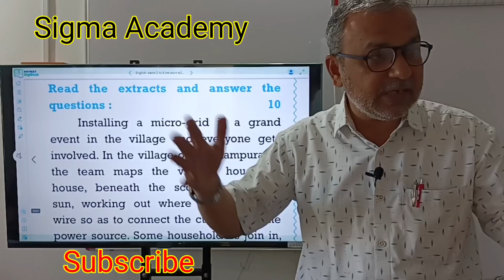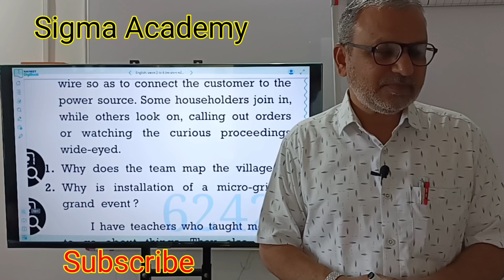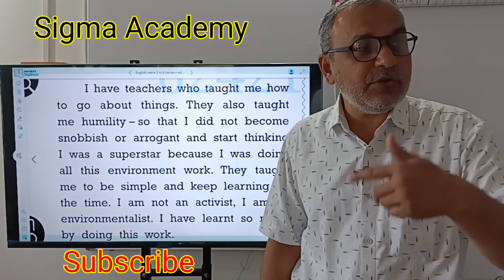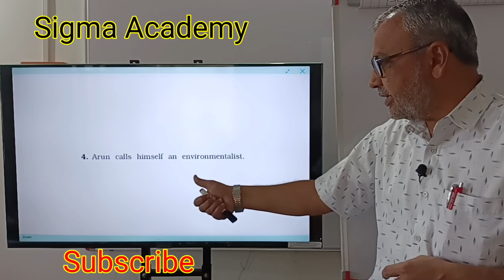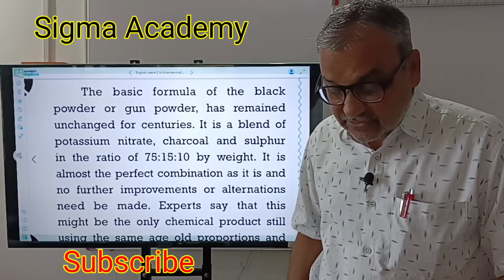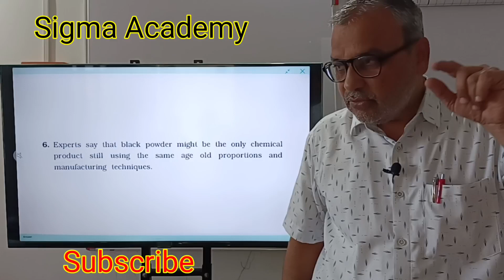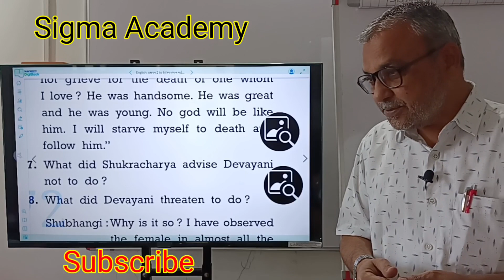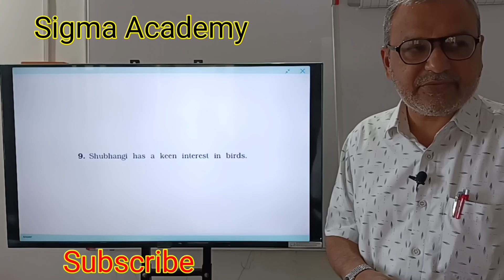English Class 10 - Dhoran 10 - 10 ગુણ ના પ્રશ્નો - Navneet Assignment - Board 2023 - Sigma Academy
English Class 10 - Dhoran 10 - 10 ગુણ ના પ્રશ્નો - Navneet Assignment - Board 2023.
In this video, I have covered English questions for class 10. Navneet Assignment is one the best exam materials. I have discussed exam paper 4 in this video.
All the questions from the Part A are discussed. Students can watch this video, understand concept, unit content and will answer from the extract. It's easy to pass in Board exam.
This video also discusses important points regarding exam.
Student can practice these question papers and pass in the exams very easily.
In Sigma Academy, We teach, Mathematics, Science and English.